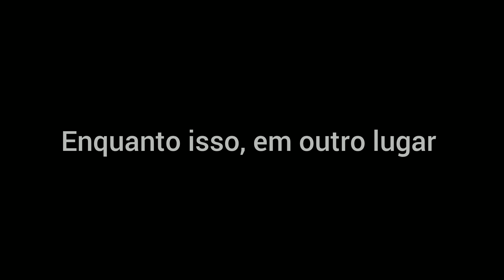Skidibi balde 13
original creator:@DaFuqBoom